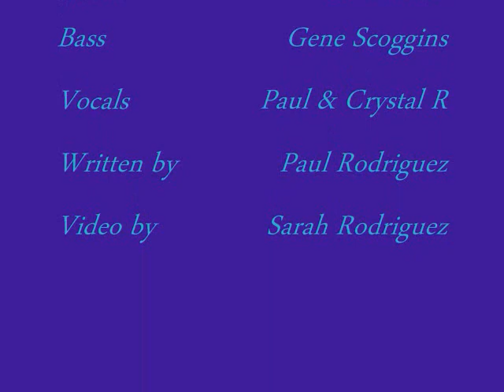Return to Jerusalem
This is a song titled Return To Jerusalem . Wrote by Greg Franklin and Paul Rodriguez .The Video was done by my daughter. If you listen please rate and coment on the song. I hope you enjoy